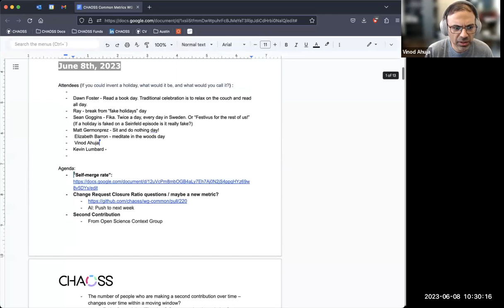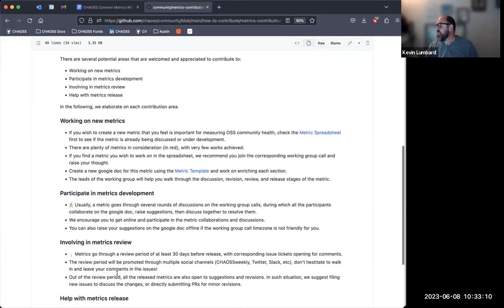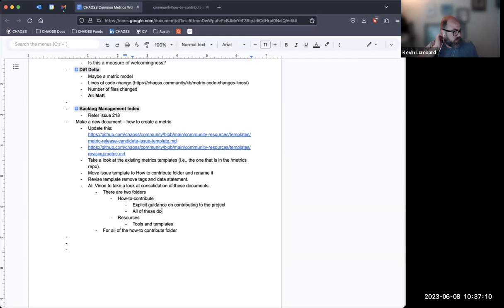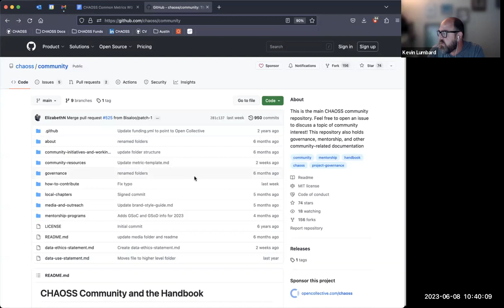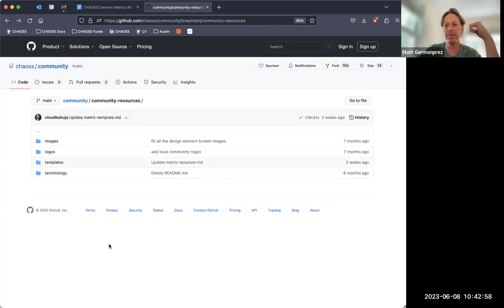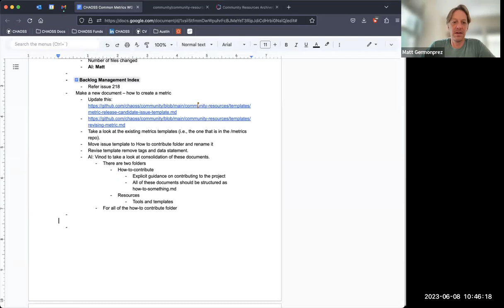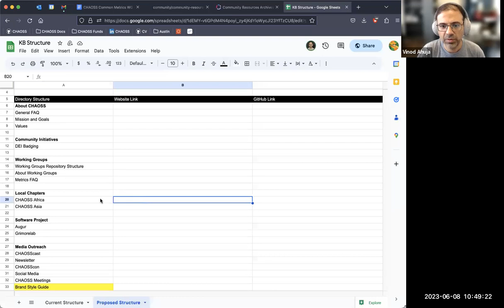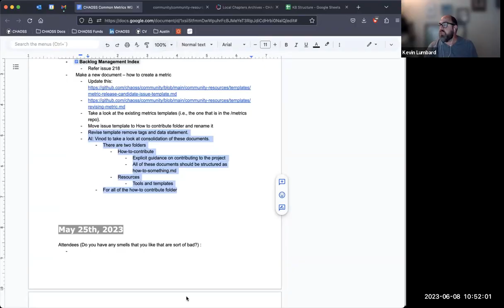CHAOSS Common Working Group Meeting June 8 2023